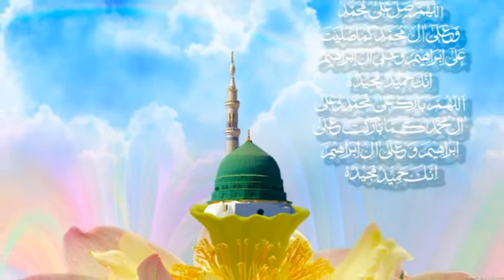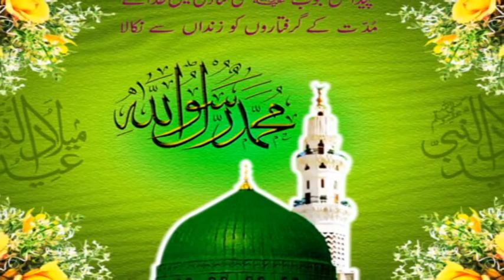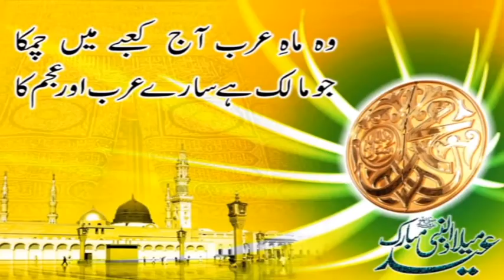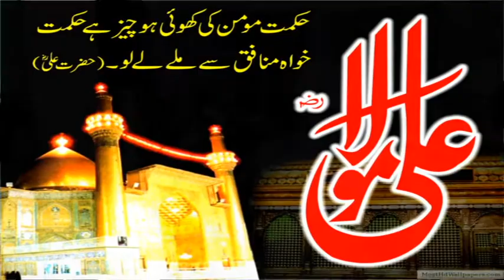Akram Shah Gilani Naqabat Mehfil Mattianwala 9 December 2017